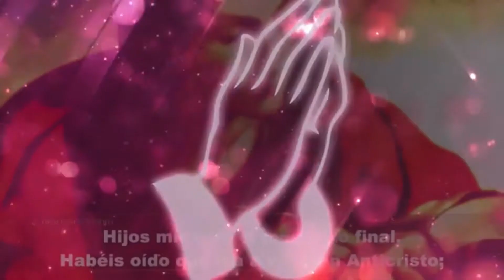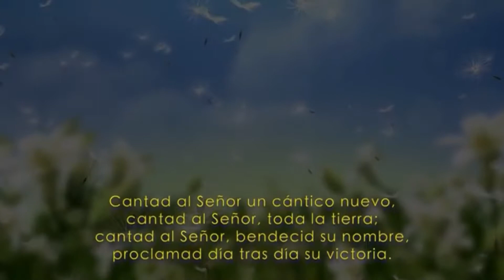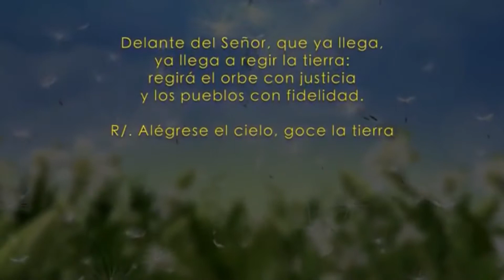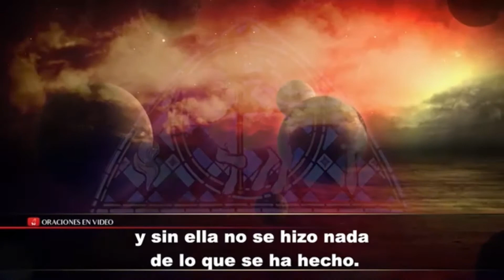Evangelio del día Jueves 31 de Diciembre 2020